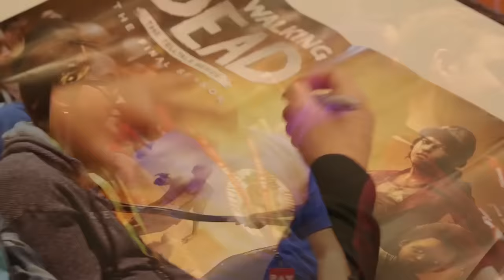The Evolution of Clementine - The Walking Dead:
Songs: Clementine's Theme, Salty Seas, Alive inside, Safe and Sound

Clementine, affectionately nicknamed Clem by many of her companions, is a main character in Telltale Games' The Walking Dead video game series. She serves as the deuteragonist of Season One and Season Three, and the protagonist of Season Two and Season Four. Clementine is one of my favorite gaming characters all the time and I will miss her so much! Hope you all enjoyed thank you Telltale Games, Skybound Games, and Melissa Hutchison for all the memories! FOR CLEMENTINE

The Walking Dead:Season 4: "The Final Season" Episode 4 "Take Us Back" Gameplay Walkthrough

0:00 Season 1
3:34 Season 2
7:07 Season 3
10:02 Season 4

   👍 Snapchat ➜ domthebombyt